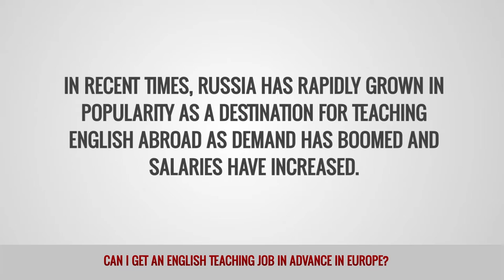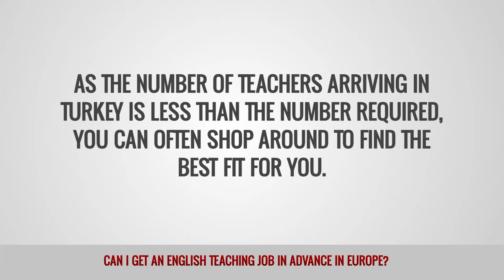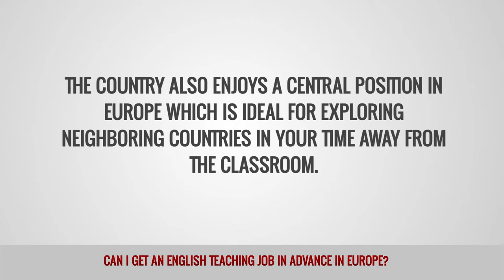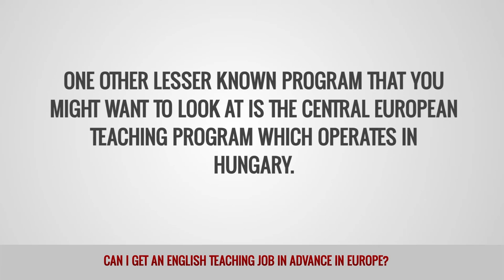ITTT FAQs - Can I get an English teaching job in Advance in Europe?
Europe attracts large numbers of people who are looking to teach English abroad, particularly from North America. However, it can be a daunting prospect for many as most employers expect to recruit their teachers locally rather than in advance from within their own countries.

Unlike Asia and the Middle East, most foreign teachers working across Europe have to head to their country of choice and then start the job hunting process by visiting potential employers in person. If this approach doesn’t appeal to you, there are a few exceptions that you can explore.